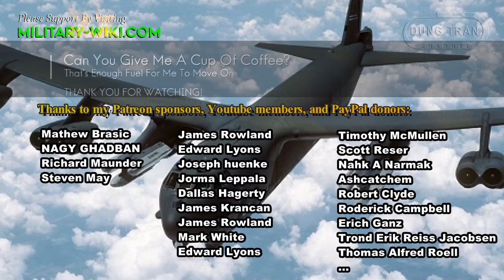B-52 Will Last Up To 100 Years With Powerful B-52J upgrade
The powerful B-52J upgrade of the B-52 Stratofortress has been officially revealed. Boeing Corporation has announced a project to modernize the entire B-52 fleet. It is expected that the intercontinental strategic plane will be extended to a full century since its inception.

In addition, other modern equipment will be installed on the upgraded B-52 aircraft. For example, a new radar with an active phased array antenna (AESA) based on the AN/APG-79 type was selected.

It is expected that the improved B-52s will be in service with the US Air Force in the next 5 years and large-scale replacement of the remaining aircraft will be carried out in the period 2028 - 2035.